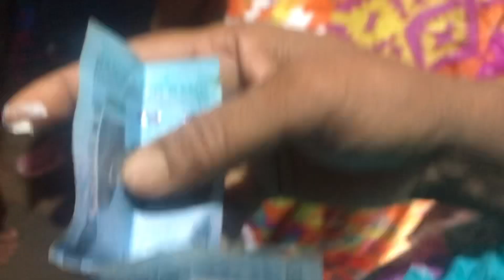এই রকম জন্মদিন জীবনেও দেখি নি | BirthdayVideo | Its Personal Club